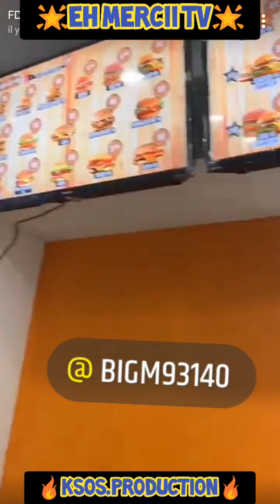DJEFF69800 PRÉSENTE LE BIG M LE NOUVEAU MCDONALD'S PAS CHÈRE